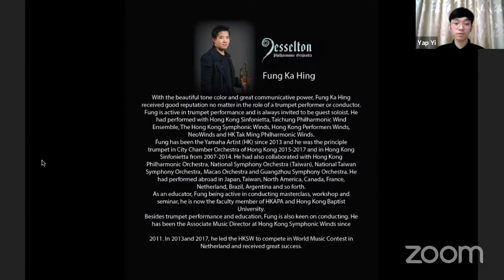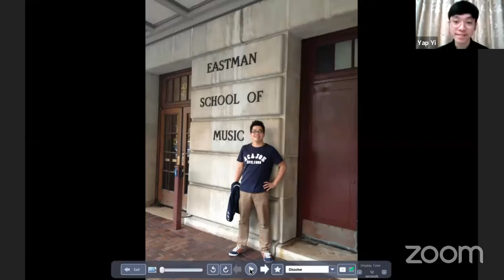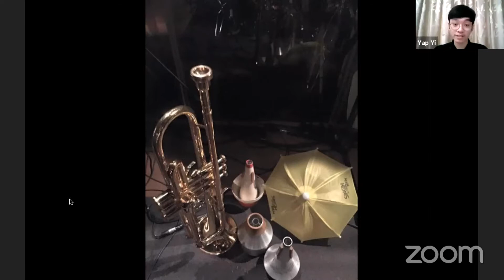Jesselton Philharmonic Orchestra Broadcast - Fung Ka Hing (Music and Life)